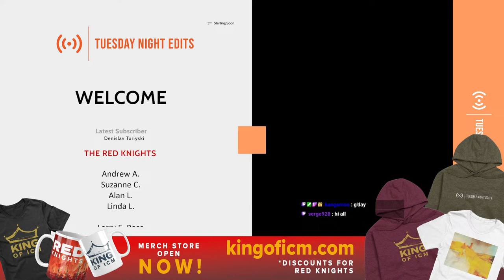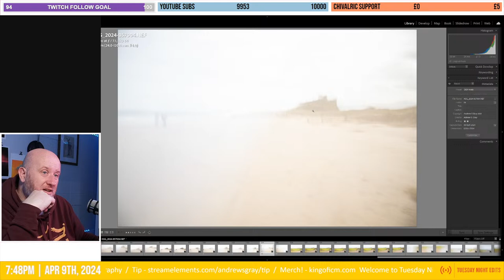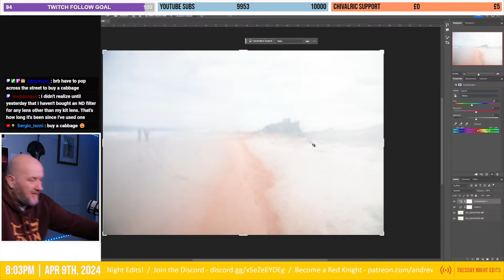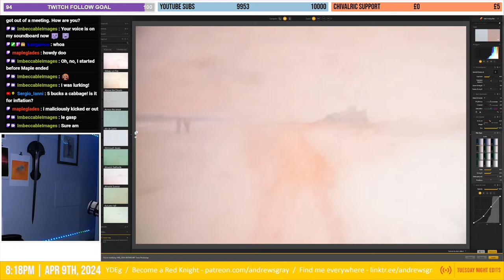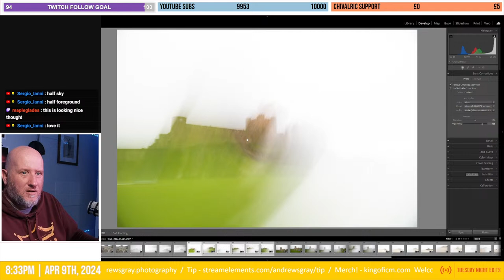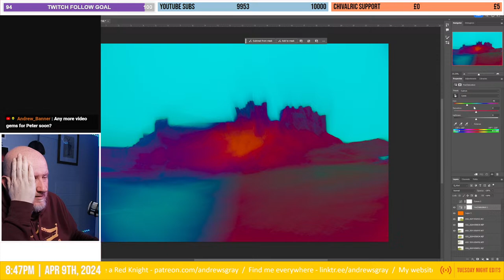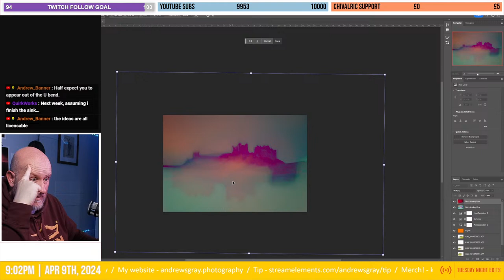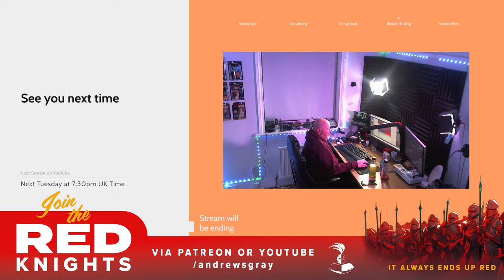Editing an Only TWO Layer ICM image - Tuesday Night Edits | Ep 258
Yesterday I hosted my first tuition session of the season and while demonstrating, I promised to edit two images together, but I ran out of time. So I'm going to do it tonight and maybe more!
Simulcasting on Twitch too!

What's all this Red Knights business?
Join the Red Knights today!

Join me for episode 258 of Tuesday Night Edits, my weekly live stream on YouTube that is at 7:30pm (UK time) each Tuesday. I'll be using the many processing techniques at my disposal including Lightroom, Photoshop and the Nik Collection.

Swing by, every show is an adventure!

Episode 258 Streamed - 9th April 2024

Use the chat commands:
!discord !socials !tip !tipgame !presets !el !wishlist !merch !nik

I've started a new YouTube channel for those of you who like to listen to ambient sounds to relax, or focus or fall asleep to.

Watch out you don't get caught out in the TipGame in chat, if you do, you'll need this link... 😉

Andrew S. Gray Photography is a participant in the Amazon Services LLC Associates Program, an affiliate advertising program designed to provide a means for sites to earn advertising fees by advertising and linking to amazon.co.uk.